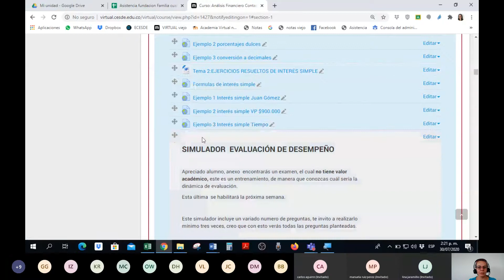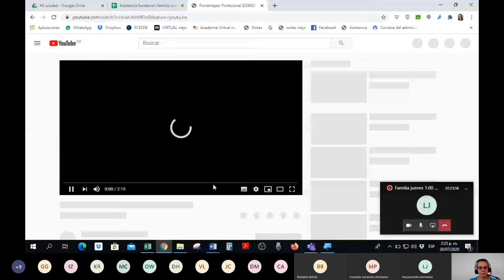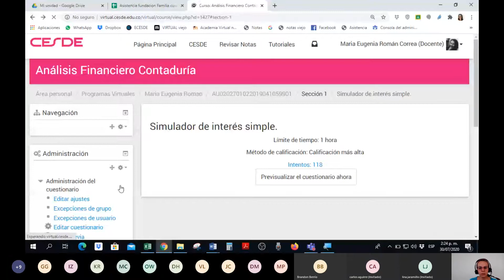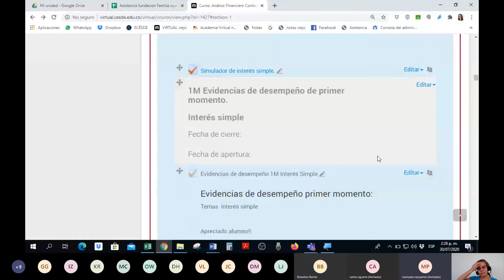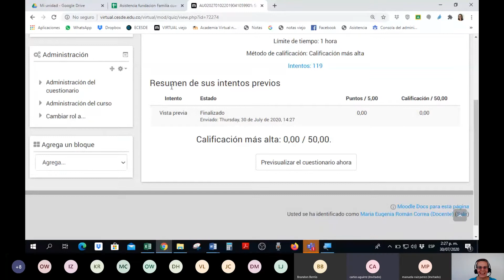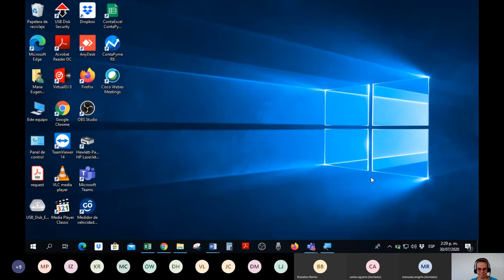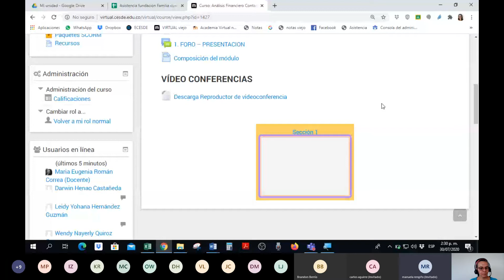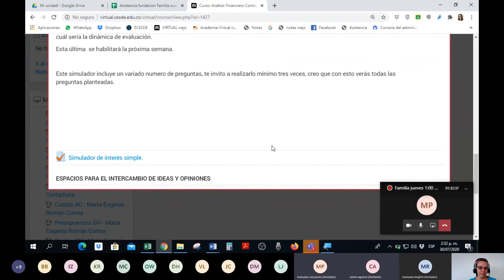Familia AA Administración Financiera, Uso de Moodle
Familia BB  Administración Financiera, Uso de Moodle